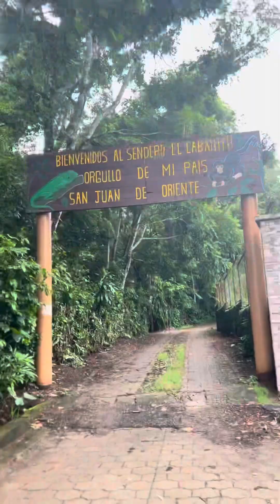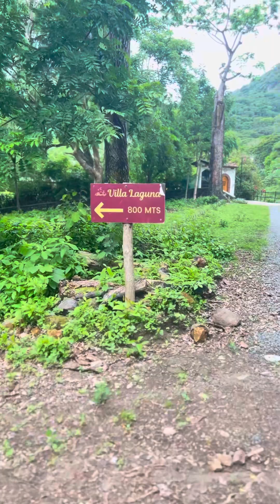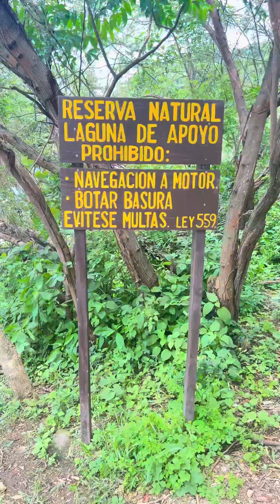El Caballito un sendero desconocido, San Juan de Oriente, Masaya